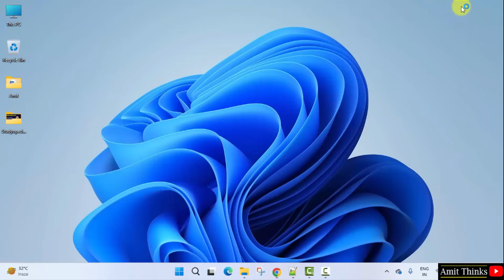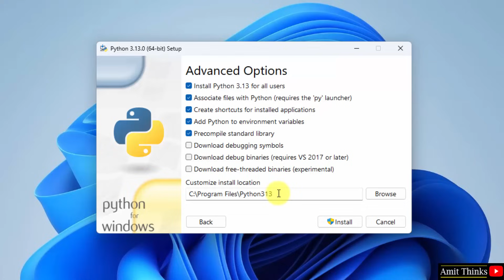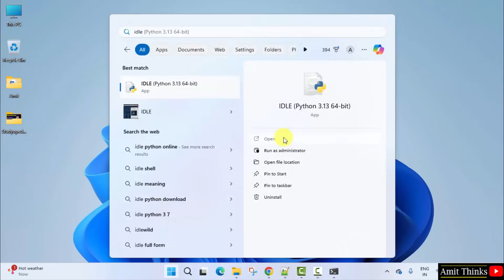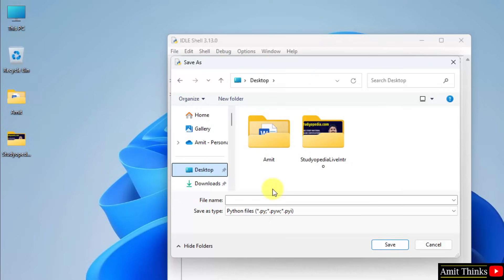How to install Python 3.13.0 on Windows 11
In this video, learn to download and install Python 3.13.0 on Windows 11. We will also run a sample Python code.